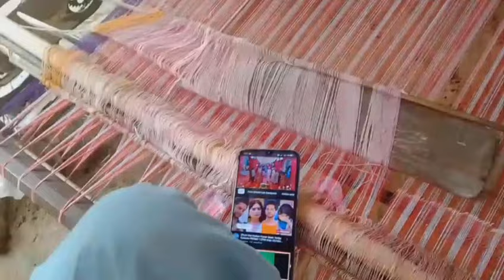ningthemkhul da eshing choure mayam 😭